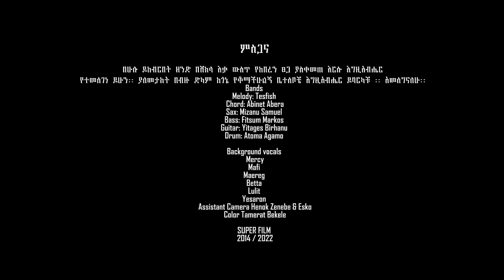Bereket Lemma በረከት ለማ anten baye ayne| አንተን ባየ አይኔ New Amharic Protestant Song 2022| Amharic mezmur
“አብርሃምም በማለዳ ተነሥቶ አህያውን ጫነ፥ ሁለቱንም ሎሌዎቹንና ልጁን ይስሕቅን ከእርሱ ጋር ወሰደ... ተነሥቶም እግዚአብሔር ወዳለው ቦታ ሄደ።”
                          ዘፍጥረት 22፥3
ሳይነጋ ለሊቱ ሳትቀድመኝ ጀምበር
መጥቻለሁ ፍትህ ለሊት ላልከኝ ጉዳይ
አንተን ባየ አይኔ ይስሀቄን አይቼ ንቄዋለሁ /የኔን ሳቅ
ሳላንገራግር ሳራን ሳላማክር ሰዋዋለሁ   /ሰዎች ሳላማክር

ይሁና የኔ ሳቅ ለሱ ይሁና ደስታዬ ለሱ
ይበሉኝ ባዶ የቀረ ይበሉኝ የተሞኘ *2

ቀሎብኝ አይደለም ረብ ሚሆነኝ ለኔ
ጠብቄ ያገኘሁት ሚሳሳለት  አይኔ
እሱን አይየሁና ትምክቴ በሙሉ ንቄዋለሁ
ድጋሚ ሳላስብ ግራ ቀኝ ሳላይ ሰጠዋለው

ሞኝ ነህ ይበሉኝ
ያለህን ይበሉኝ
መካሪ አጣህ ይበሉኝ
ተሳሳትክ ይበሉኝ
እሱን ካከበረ ከተቀበለልኝ ምን እሻለው
ካለኝ ብቻ ሳይሆን ራሴንም ጨምሬ ሰጠዋለሁ

ይበሉኝ ባዶ የቀረ ይበሉኝ የተሞኘ

ካረካህ አንተን ደስ ካሰኘህ
ሰዊልኝ ያልከው ደስታዬን ቢሆን
አንድ ለሊት አይደር አንድ ቀን አይዋል
ሰዊልኝ ያልከው በኔ ቤት አያድር